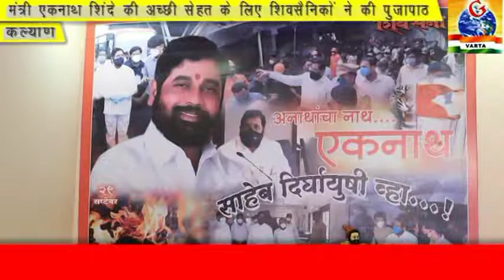पालकमंत्री एकनाथ शिंदे की अच्छी सेहत के लिए शिवसैनिकों ने की पूजापाठ